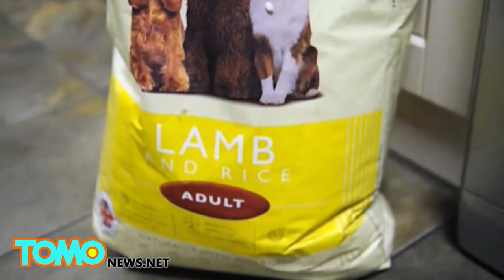Massive dogs: UK Great Dane weighs 210 lb, eats $60 worth of food per week - TomoNews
GAINSBOROUGH, LINCOLNSHIRE — One of the owner's of this giant British canine never thought his dog would grow more than a foot and would probably weigh less than 14 pounds. So you can imagine his surprise when 'Bear', a Boston Great Dane, didn't stop growing.

When she initially got him, Sue Markham told her husband, Robert  — who didn't want a big dog — that he was a Jack Russell, when she bought him. But when Bear didn't stop growing, the jig was up.

As a puppy he weighed a little over one pound, but now this Boston Great Dane weighs an astonishing 210 pounds and stands at 3 feet tall when on all fours. Jack Russells by comparison are around less than a foot tall and weigh, on average, 14 pounds.

"He didn't even question it for a while – until Bear wouldn't stop growing", Sue explained. "It started to become fairly obvious when Bear dwarfed any other dogs in the village, so the game was up."

Her husband soon became suspicious when Bear just wouldn't stop growing."It was then I realised I'd been duped," he said. "I couldn't be annoyed though as I'd already fallen in love with Bear. He's a very good natured dog with a lot of character so it would be hard for anyone not to love him or be angry with him."

The nine-year-old's weekly food intake costs around $60 and, in addition to dog food, includes minced beef, eggs, sausages, rice, yoghurts, bananas and even ginger biscuits.
The spoilt pooch also has his own sofa with a quilt that he does not share, except with his pal Toffee  — a stray cat, his owners adopted last winter.